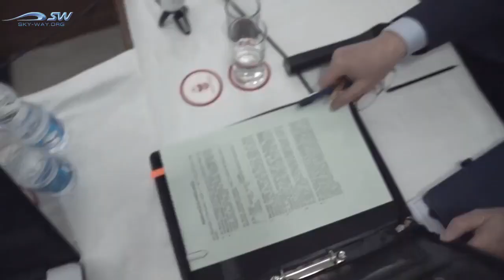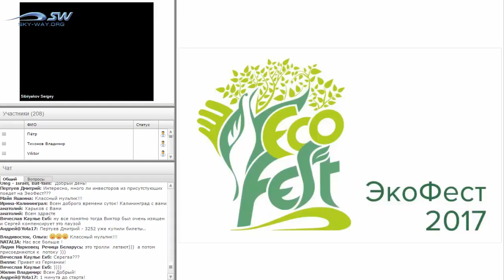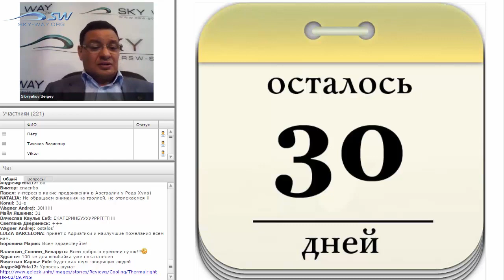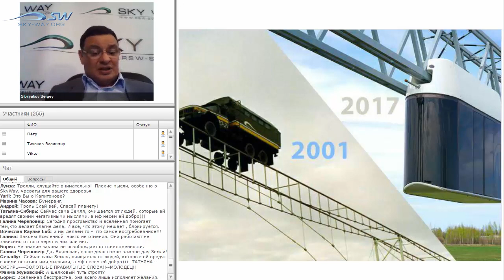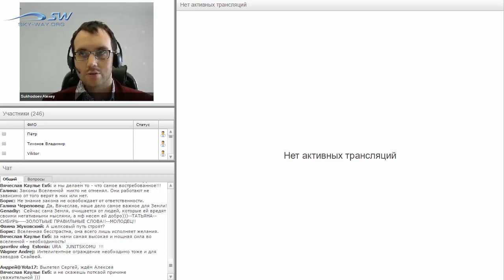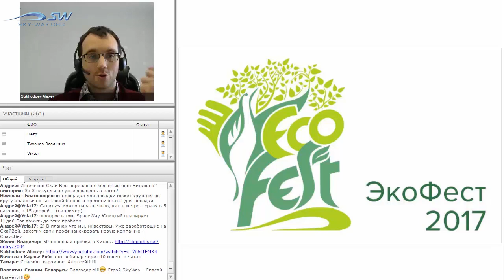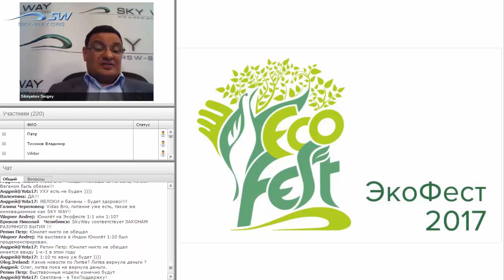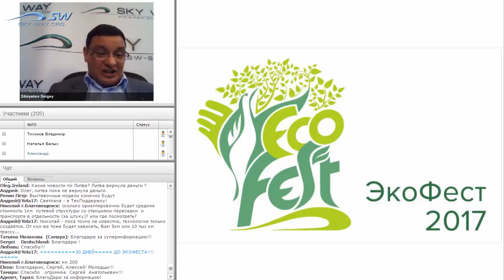НОВОСТИ SKYWAY 31 МАЯ 2017